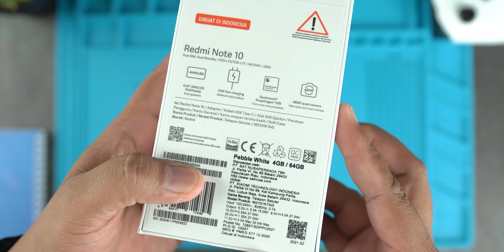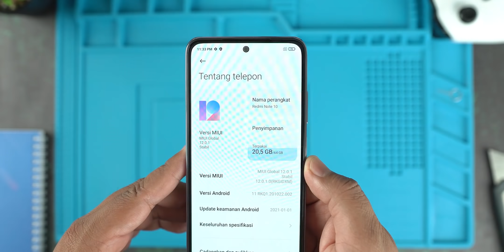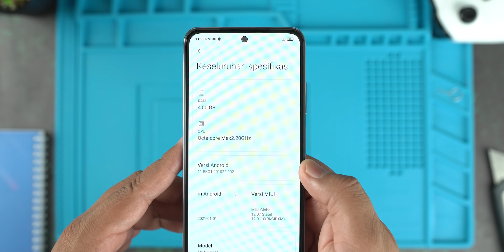BONGKAR REDMI NOTE 10.!! BENERAN RINGKIH??